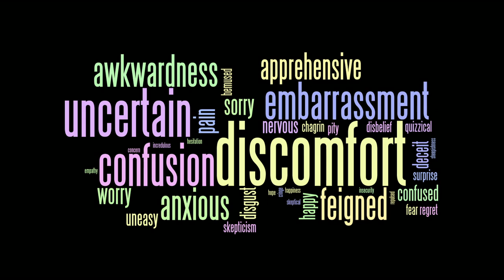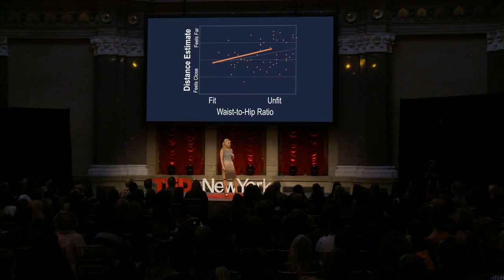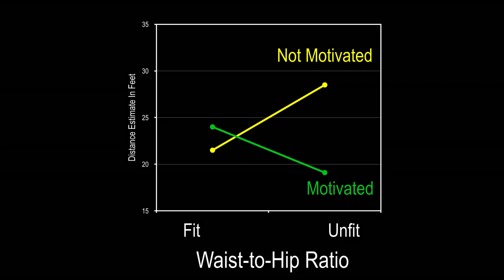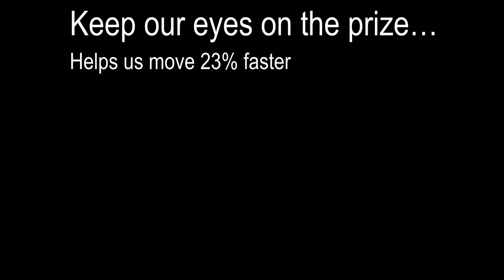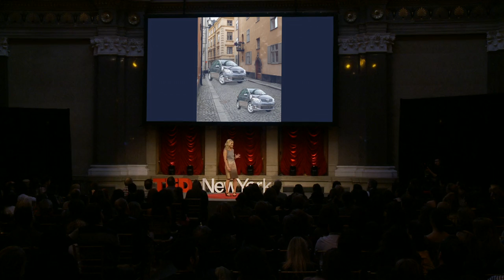Why some people find exercise harder than others | Emily Balcetis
Why do some people struggle more than others to keep off the pounds? Social psychologist Emily Balcetis shows research that addresses one of the many factors: Vision. In an informative talk, she shows how when it comes to fitness, some people quite literally see the world differently from others — and offers a surprisingly simple solution to overcome these differences.